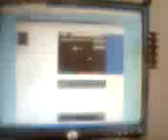nha cua nguyen van gi